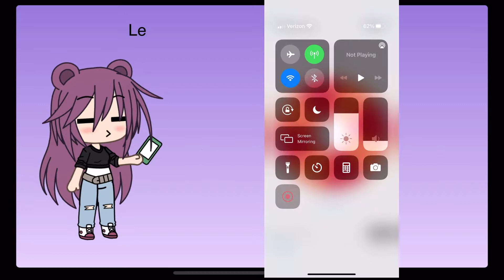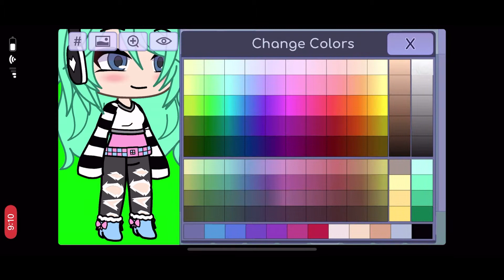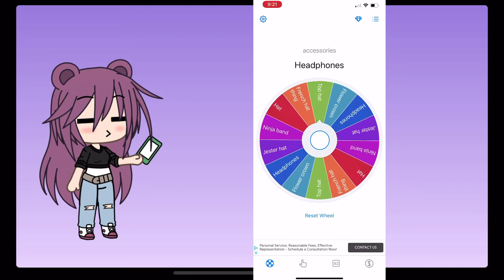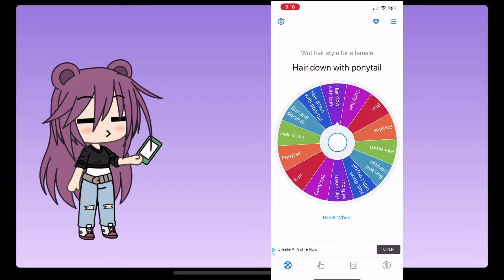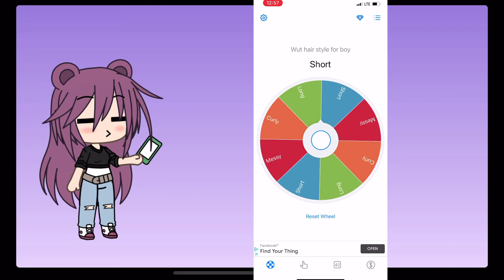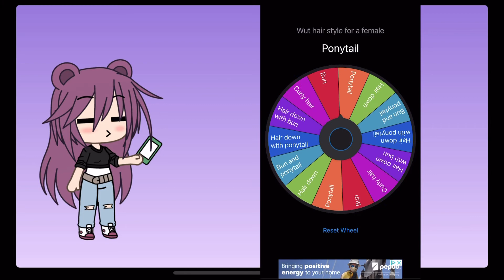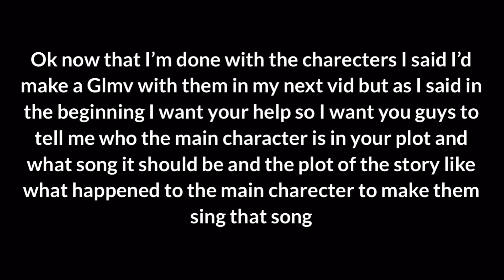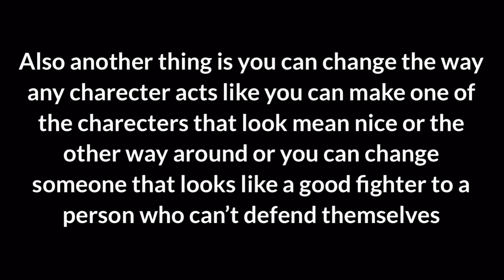Using tiny desions to create charecters then making a glmv out of the charecters